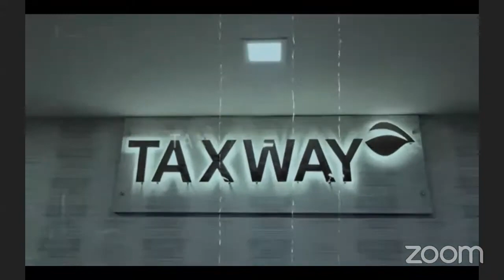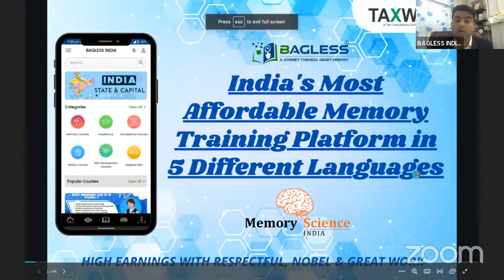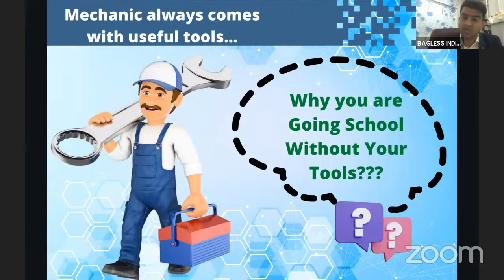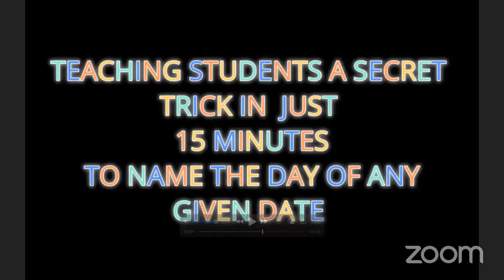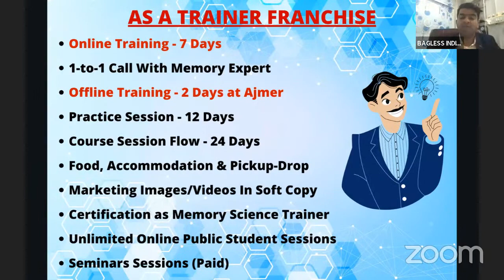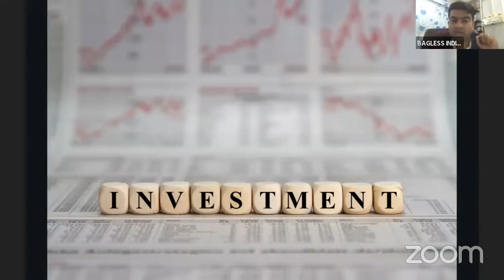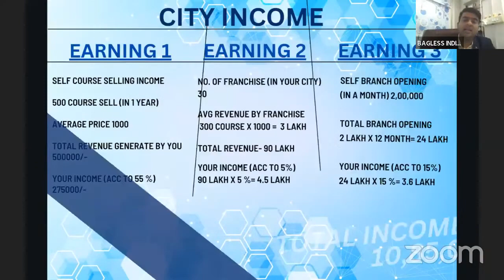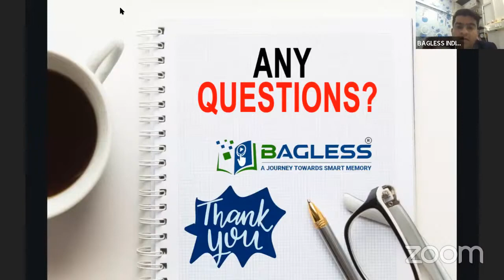Bagless India Recorded Business Meeting | Taxway Group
Taxway Group is inviting you to join the Bagless India project, where an expert memory trainer will train your memory.

also providing you with an opportunity to work as a Franchise partner with Bagless India...

Econsultant: 40,000/-
Trainer: 30,000/-
Distributor: 30,000/-

Tell me your preferred time to talk
I will call you and Discuss All the details.